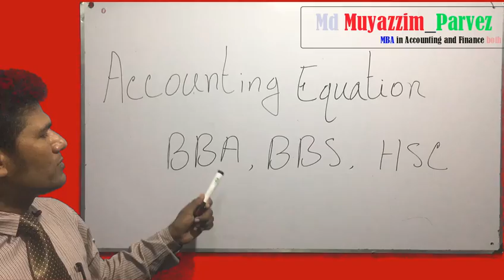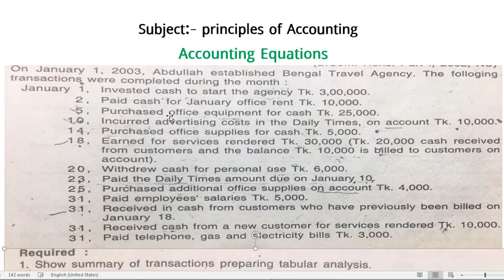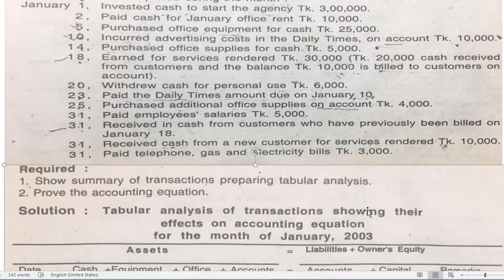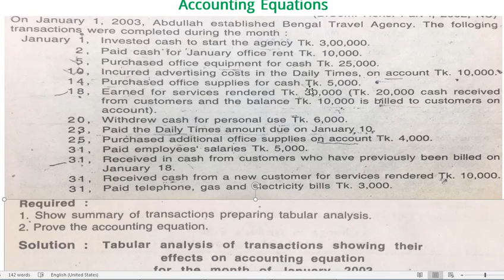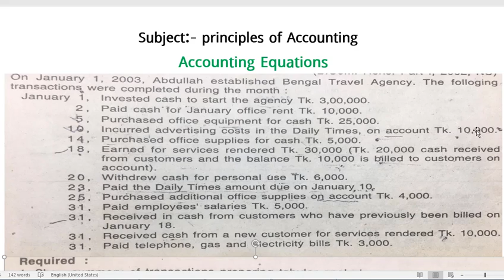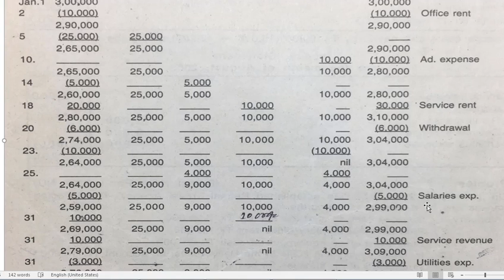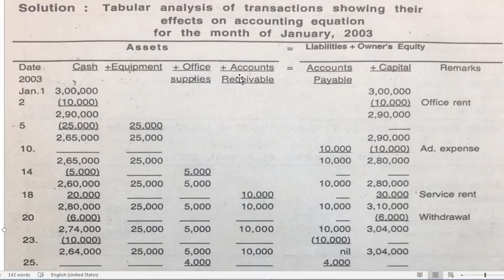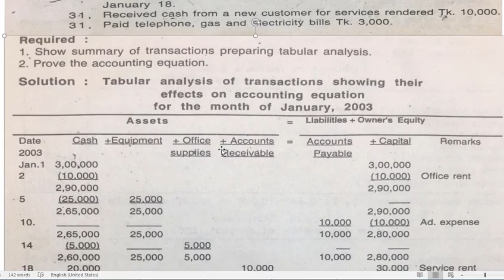BBA BBS accounting equation, How to make accounting equation, Easy formula for accounting equation,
What you will find in this video of mine,

I am Muyazzim_Parvez, after being pursued MBA in two major: Accounting as well as Finance, to show due respect to the great profession teaching, I am still in teaching though I have received a lots of appreciated job offers. My YouTube channel, Famous Tips. To reach me I have put the link to my different sites below

By my Channel, I would like to solve The Question of The Journal Entry, Ledger Entry, Income Statement, Cash Book, Accounting for tangible and intangible assets, Financial statement,
Single entry system, Trial balance, Accounting principles, Accounting for receivable, Worksheet,
Accounting for non-trading concern, Accounting for partnership business, Cash flow statement, Capital of joint stock company, Financial statement of joint stock company, Financial statement analysis,
Cost Accounting, Accounting for inventory, Cost and its classification,
Introduction to Management Accounting, Principles of Accounting  Accounting-the language of business: Definition and scope of Accounting ,Its role and functions, History of Accounting ,Purpose and nature of Accounting information-users of Accounting information. Of Accounting-nature of business and Accounting, Conceptual Framework for Financial Accounting;-FASB conceptual frame for Financial Accounting-First level; Basic objectives [SFAC]; Second level,  Accounting, Finance, Economics, ICT, Mathematics, English, Bengali, Management, Marketing, Cost Accounting, Principles of Accounting, Advance accounting, Intermediate accounting, Taxation in Bangladesh, Business Mathematics, Basic Accounting, Financial Accounting, Principles of Finance, from SSC to Masters (including HSC, BBA and BBS) those appears several times in different boards
Related Tags,
Muyazzim, Parvez, মুয়াজ্জিম, পারভেজ, I am Making Video already for You on How to get golden 5, how to get golden A plus, how to get gpa5, how to get a plus, how to get a+, tips of golden a+, golden A+, a grade, How to get golden a+ in hsc, How to get golden a+ in ssc, number of golden a+ in hsc how to calculate gpa for ssc, golden5 in ssc, Bank Reconciliation Statement, Trial Balance, Accounting Principles, Accounting For Receivables, Worksheet, Accounting for Tangible and Intangible Assets, Financial Statement, Single Entry System, Commerce, Correction/ Error Journal, Adjusting Journal, Closing Journal, Reversing Journal, FIFO, Average, hater lekha sundor korar tips, principles of Accounting, Math, Finance, Famous, Tips,
Cash flow Statement, cash flow statement format,  how to prepare cash flow statement, নগদ বিবরণী, Famous, exam, Entry, ফিন্যান্স, সৃজনশীল প্রশ্ন,শেয়ার ইস্যু, ২য় পত্র,  ইত্যাদি
Category